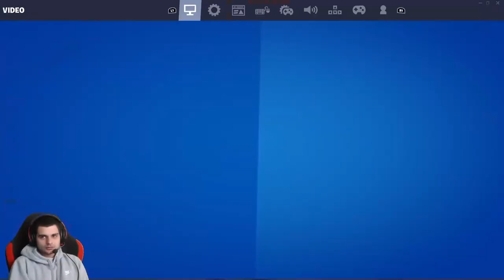Rest in Peace Tribute video for my brother Nunes! (Gaming Edition)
FULL LIVE STREAMS WITH NUNES

Merch Coming in 2020!!

Game on!

live fashion show fortnite